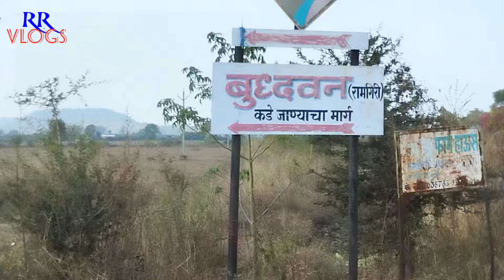पहाड़ों में बसा बुद्धवन। मिलती यहां शांती।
बुद्ध वन
बुद्ध एपिसोड वन
बुद्ध वंदना
दीक्षाभूमि
dikshabhumi
sarnath temple varanasi
buddhist temple
bodhgaya temple
dragon palace nagpur